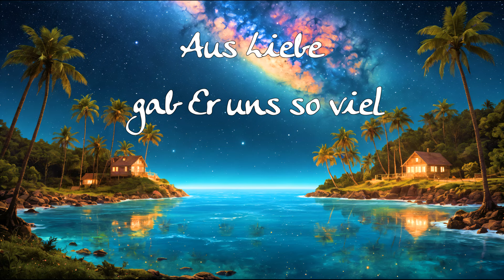Aus Liebe gab Er uns so viel - Uwe Sauer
Wir bezeugen den Vater im Himmel, hat gesandt dieser Welt seinen Sohn.

Erzählen von der wahren Liebe von Wahrheit und Gerechtigkeit;
denn nur von Ihm kommt ew'ger Friede, Er gibt schon hier Geborgenheit.
Daran wird die Welt erkennen, dass wir seine Kinder sind,
weil wir in der Liebe bleiben und in Ihm geborgen sind.

Er schenkt uns Gnade, gibt uns Mut. Er ist barmherzig, treu und gut.
Er zieht uns zu sich, Stück für Stück, wir geh’n nach vorn, schau’n nicht zurück.
Sein Name gibt uns neue Kraft, denn Er hat uns ganz frei gemacht.
Er gab die Hoffnung uns zurück, auf Ihm allein ruht nun der Blick.

Ihm gebührt die Ehre, Lobpreis, Dank und Ruhm.
Ihm nur woll’n wir folgen, seinen Willen tun.

Wer seine Liebe je gespürt, wen seine Hand hat sanft berührt ,
dem ist Er Zuversicht und Trost, denn Er lässt ihn nie wieder los.
Wer vor den Menschen Ihn bekennt und seinen heil’gen Namen nennt
und Ihm im Herzen fest vertraut, der hat sein Haus auf Fels gebaut.

Er hat uns den Tisch bereitet und Er reicht uns seine Hand.
Bis hier hat Er uns geleitet, sein Gesicht uns zugewandt.
Aus Liebe gab Er uns so viel; die Hoffnung findet nun ihr Ziel.
An seinem, wunderbaren Tag wischt Er dann unre Tränen ab.

und auch über jeden Kommentar!! ❤️ ❤️ ❤️